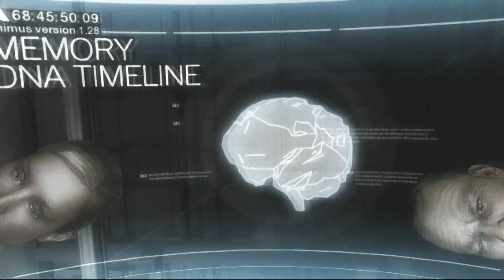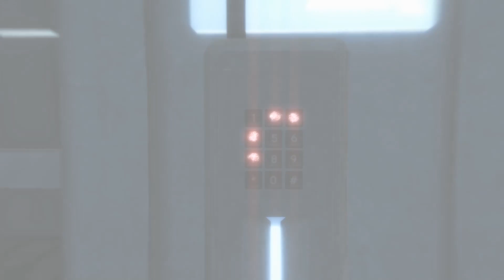Is Genetic Memory A Real Thing?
Can memories be passed on through genetics? Today, we're talking about the science of Assassin's Creed.